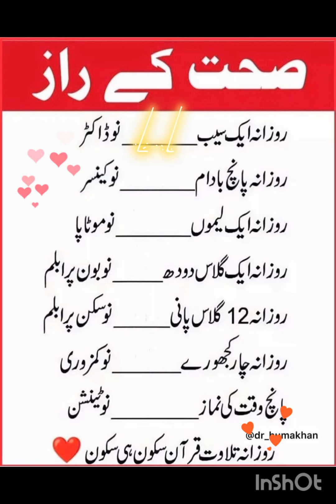secrets of a healthy life صحت ہی صحت